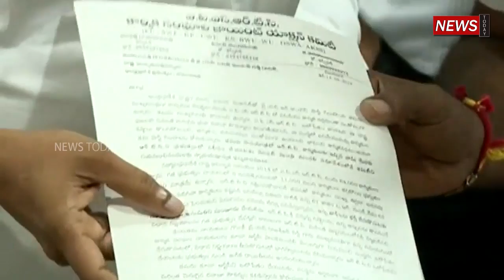APSRTC Employees meet AP CM YS Jagan to convey their Problmes | YS Jagan responded positively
Watch,  APSRTC Employees meet AP CM YS Jagan to convey their Problmes | YS Jagan responded positively